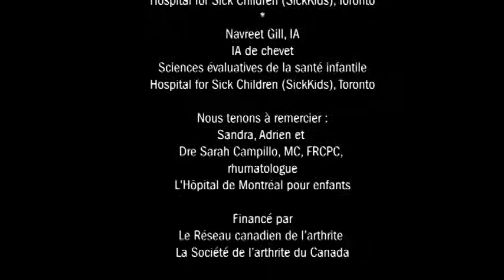Histoire d'AIJ - 2 - Diagnostic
Cette vidéo est offerte à titre de renseignements généraux seulement. Elle ne remplace pas un diagnostic ou des conseils médicaux d'un professionnel de santé qui a examiné votre enfant et comprend ses besoins uniques. Veuillez consulter votre médecin pour vérifier si le contenu de cette vidéo se prête à votre situation. La vidéo est également disponible en anglais

Les adolescents peuvent visiter le site des adolescents de l'AIJ pour en savoir plus sur la gestion des symptômes et le contrôle de l'AIJ maintenant et à l'avenir,

TRANSCRIPTION VIDÉO * Remarque : le texte a été traduit pour votre commodité à l'aide d'un logiciel de traduction optimisé par Google Translate. Des efforts raisonnables ont été faits pour fournir une traduction précise, mais aucune traduction automatisée n'est capable de traduire aussi efficacement que les traducteurs humains. Les traductions sont fournies en tant que service aux utilisateurs de ce site Web et sont fournies « en l’état ». Aucune garantie d'aucune sorte, expresse ou implicite, n'est donnée quant à l'exactitude, la fiabilité ou l'exactitude de la traduction. Le Hospital for Sick Children ne sera pas tenu responsable des problèmes découlant du matériel traduit. *

quand j'ai appris que je t'ai pas me décourager en fait j'ai vraiment pensé

à toutes les conséquences lorsqu'un enfant ou un adolescent est diagnostiqué avec une

arthrite juvénile habituellement y référer à un rhumatologue pédiatrique quand j'ai appris que

des artistes gens réalisaient pas vraiment ce que c'était mais plus tard quand j'ai réalisé que je

peux faire du sport pendant un long bout ça m'a un peu découragé j'ai fait un peu un peu morose

comment est-ce qu'on diagnostique l'arthrite quelle étape on suit mais ya pas de la dot

est ce qu'on peut faire en soi qui vont nous dire qu'il s'agit du nord est génial d'autres choses et

dans l'arthrite juvénile ya différentes sortes d'arthrite juvénile donc le médecin ça se peut

qu'ils doivent ou demander des tests comme les prises de sang ou des examens en radiographie

pour éliminer donc aux d'arthrite au nigeria est génial et pour déterminer le type d'après de jeu

venelles que tu souffres mais ça peut prendre du temps ça peut prendre plusieurs mois avant

que le médecin soit exactement sur d'autres jurés ni dans le show je savais que j'étais

 malade je faisais toutes les activités que je vois je dispose et femmes donc ça m'a pas fait

que du drame ont agi sans que les journées ces besoins que dans le tonnerre en général

 j'essaie de rester des rhumatologues par contre ne travaille pas seul il travaille

habituellement avec d'autres professionnels de la santé comme des infirmières en rhumatologie

des physiothérapeutes des ergothérapeutes des psychologues travailleurs sociaux chirurgien

 orthopédique ophtalmologiste donc c'est vraiment une équipe multidisciplinaire

très souvent qui est qui qui suit les enfants atteints la presse juive signés du temps je me

suis habitué et après quand j'ai reprise là ça y est je me suis encore et encore mieux qu'avant